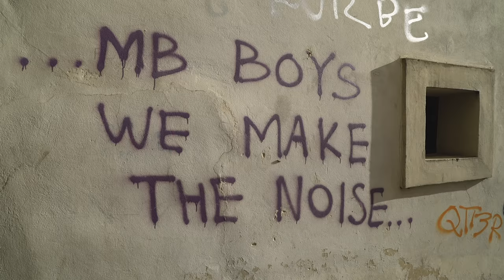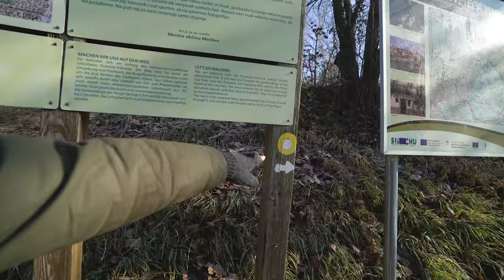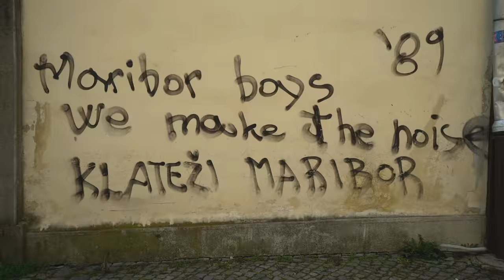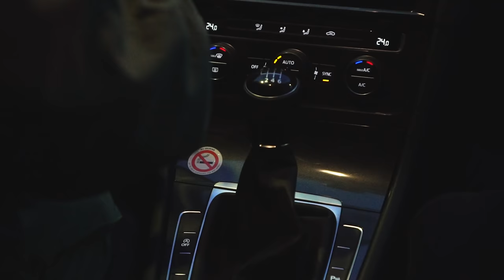Americans Try SLOVENIAN FOOD! 🇸🇮 & Weirdest Airbnb Experience EVER! (Maribor, Slovenia)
Slovenian FOOD TOUR! Today we're in the beautiful town of Maribor, and we're on a mission to taste some delicious, regional Slovenian cuisine! After a quick hike, we head into town to taste some very interesting Slovenian dishes 😅🍽, then we drive into the countryside to what might be the weirdest airbnb we've ever stayed in 😂

€9,9 Žemljica lunch set
€6 Styrian board with tünka
€2,5 Styrian lard